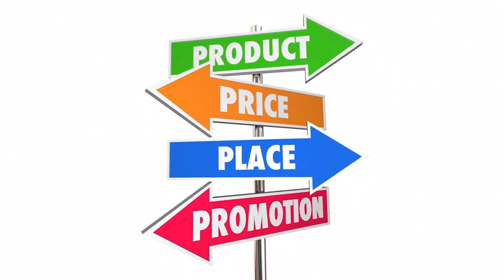The New 4Ps To Scale Your Business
Are you ready to revolutionize your marketing approach and scale your business in today's digital economy?

In this video, I'll unlock the secrets to business success in our fast-paced, digital world.

Forget the old marketing mix; it's time to embrace the new 4Ps that are pivotal for thriving online.

Don't get left behind and discover how to leverage the new 4Ps  to scale your business.

Watch it now and start transforming your business strategy today!